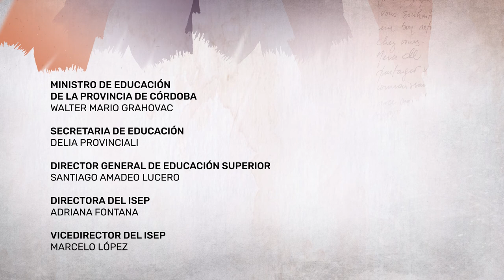Conversaciones sobre humor - Humor en clave histórica | Revista Scholé